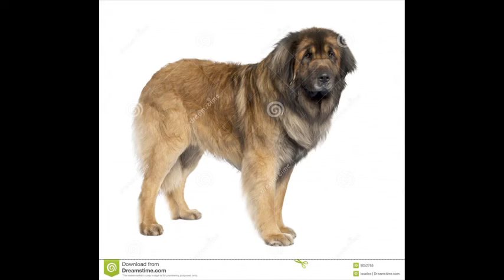TOP 10 STRONGEST BITE FORCE DOGS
DOG BREEDS WITH STRONGEST BITE FORCE